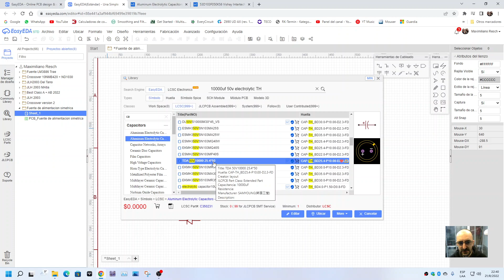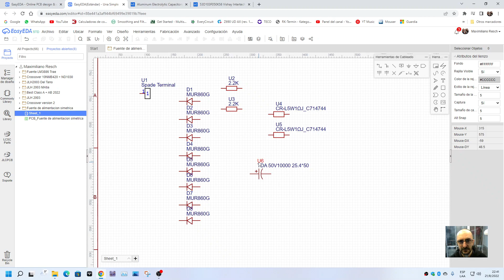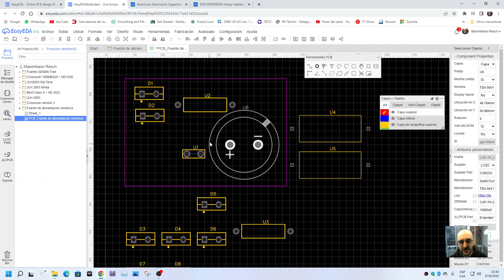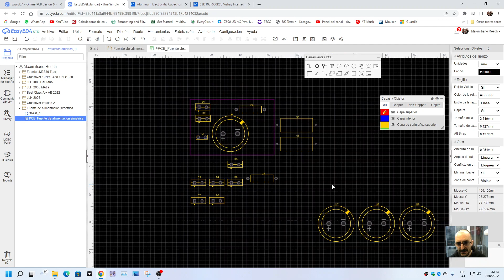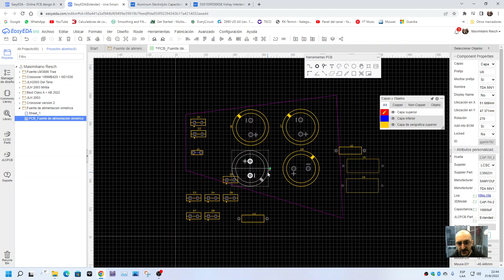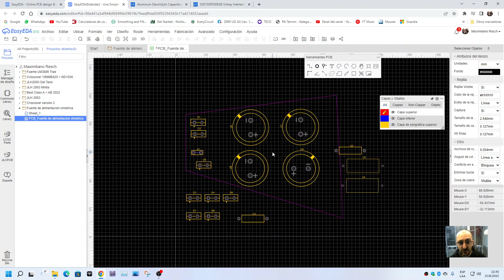05 - Tutorial de EasyEda, Medir componentes dentro de EasyEDA